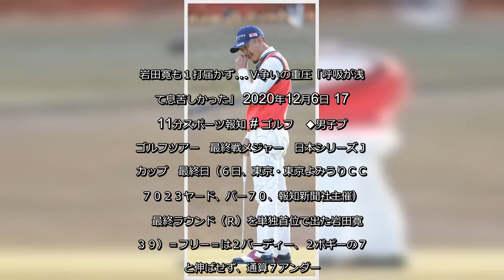✅ 最終ラウンド（Ｒ）を単独首位で出た岩田寛（３９）＝フリー＝は２バーディー、２ボギーの７０と伸ばせず、通算７アンダー。１打届かず２位に終わった。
✍  岩田寛も１打届かず…Ｖ争いの重圧「呼吸が浅くて息苦しかった」 2020年12月6日 17時11分スポーツ報知 # ゴルフ   ◆男子プロゴルフツアー　最終戦メジャー　日本シリーズＪＴカップ　最終日（６日、東京・東京よみうりＣＣ＝７０２３ヤード、パー７０、報知新聞社主催）   　最終ラウンド（Ｒ）を単独首位で出た岩田寛（３９）＝フリー＝は２バーディー、２ボギーの７０と伸ばせず、通算７アンダー。１打届かず２位に終わった。  　勝負所の１７番パー５で２オンに成功しながら、１メートル弱のバーディーパットを外した。「全然ラインが違った。ミスパット。初日からパットが良くなくて、１７番みたいな（大事な）ところで出てしまった」と肩を落とした。パーならチャン・キムとのプレーオフに持ち込めた１８番パー３は、第１打をグリーン左のラフに外してボギーとした。優勝争いの重圧について「ありましたよ。なんか今日は、ラウンド中、呼吸がずっと浅くて息苦しかったです」と打ち明けた。  　今季は新型コロナウイルスの影響で中止が相次ぎ、６試合の開催にとどまった。「まだ終わったばかりでこの試合のことしか考えられないけど、久々に優勝争いができて、前の試合（三井住友ＶＩＳＡ太平洋マスターズ）とその前の試合（ダンロップフェニックス）もトップ１０に入って。試合していただいてありがたいです」と感謝した。  　今季最終戦を終えた。つかの間のオフをはさみ、また新しいシーズンを迎える。今後の課題を問われた岩田は「もっともっと練習していこうという気になった」と前を向いた。   ...